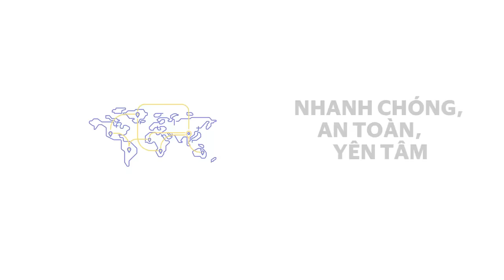Visa. Mạng lưới lưu chuyển tiền tệ tiên tiến trên toàn cầu.